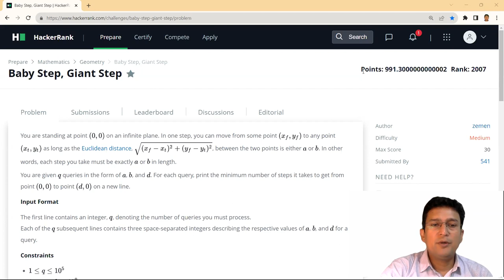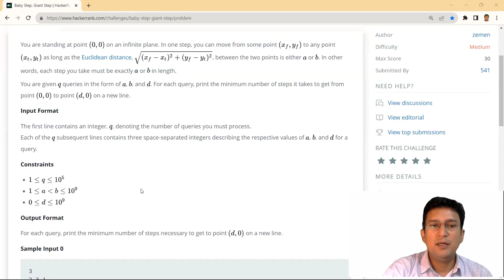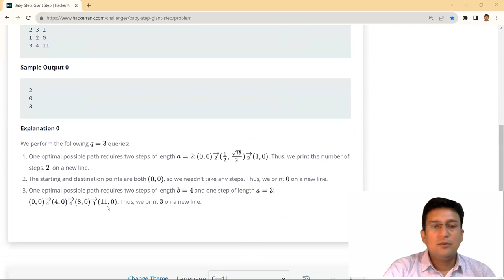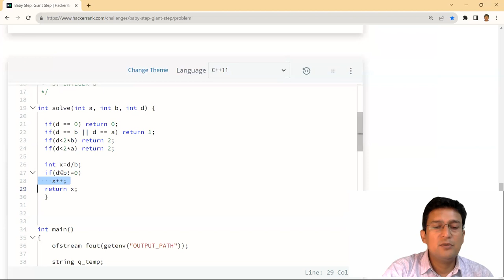Baby Step Giant Step | Hackerrank | Mathematics | Problem and Solution in C/C++